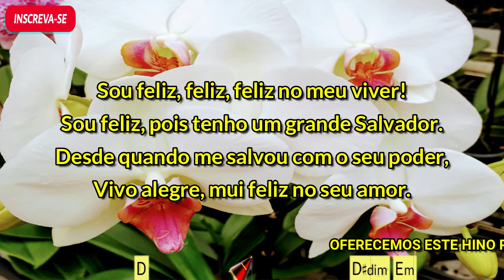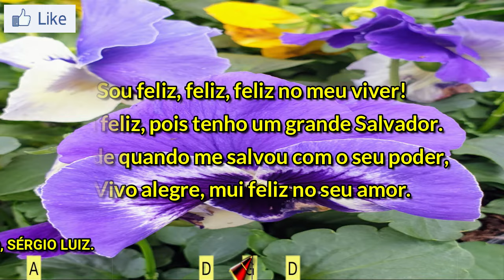SOU FELIZ - 567. HARPA CRISTÃ - (CIFRADO) - CARLOS JOSÉ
A verdadeira felicidade está em Deus. Quando tomamos conhecimento do Seu poder e o que Ele fez por nós, não há como ficar triste.